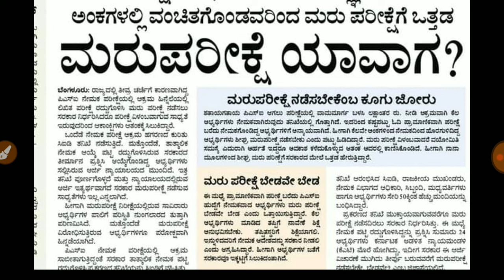545 PSI REXAM DATE 2022